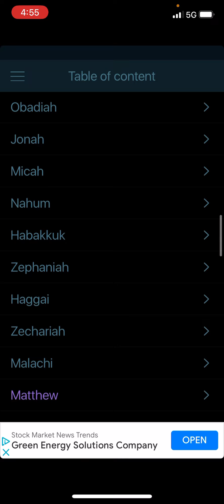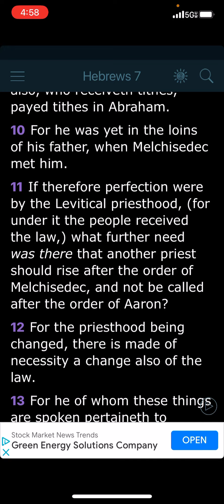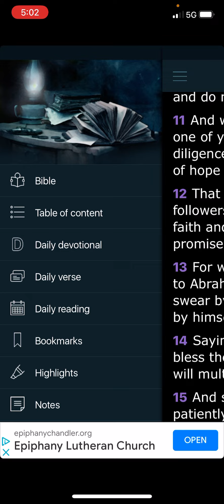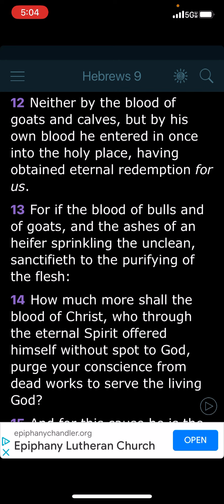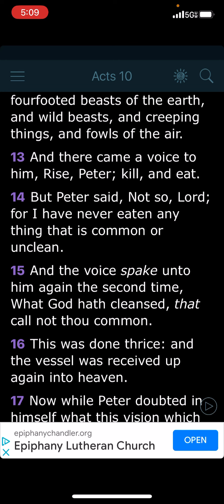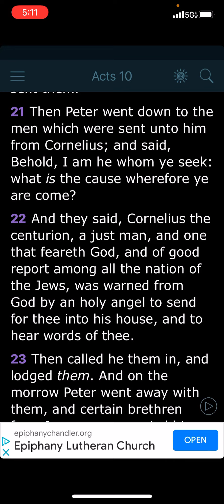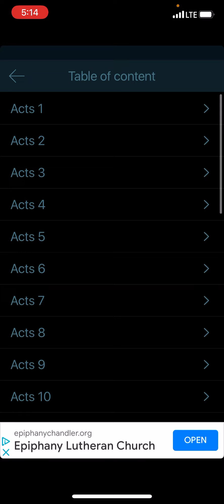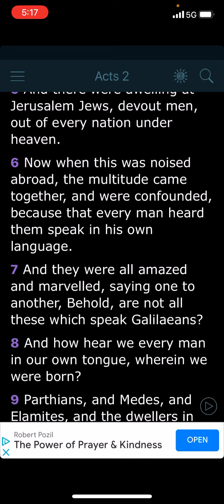(Cornelius) the Gentiles who were made clean pt2